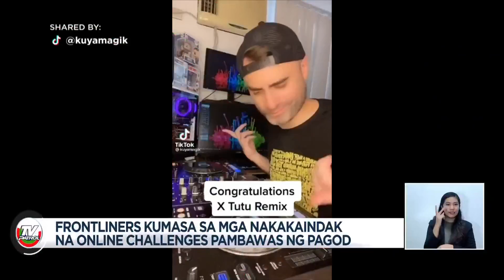Mga Pinoy kumasa sa samu't saring TikTok challenges noong ECQ | Star Patrol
Graduate na naman ang madlang pipol sa ECQ. Habang perwisyo ang dulot nito sa iba, positibo naman ang pananaw ng ilang netizens para ma-enjoy ang lockdown at makipagtagisan ng galing sa pagsasayaw. Kasama na rito ang ilang health workers at frontliners na nakilahok sa sari-saring TikTok challenges